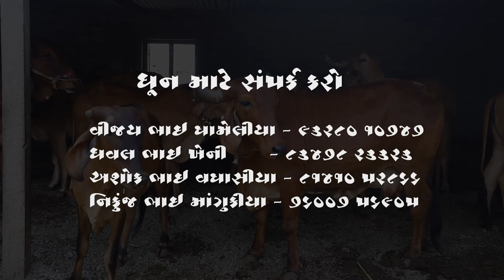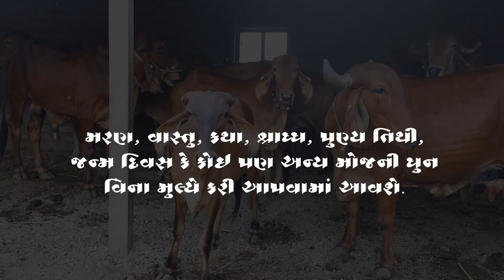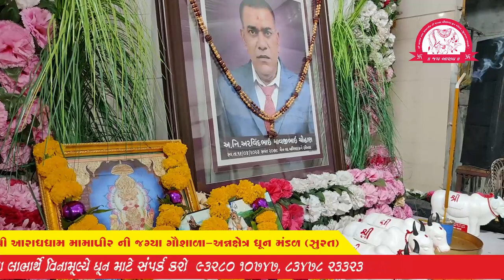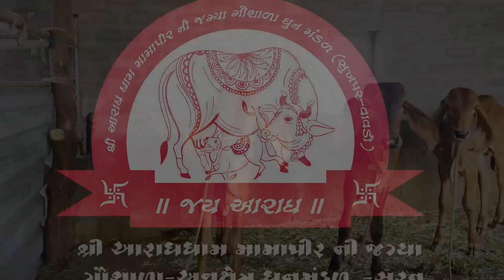Shree Aaradhdham Dhunmandal Surat - 24/04/2023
શ્રી ભારતી આશ્રમ આરાધ ધામ મામાપીર ની જગ્યા

મહંત શ્રી અવધેશાનંદ ભારતીજી મહારાજ

આશ્રમ માં ચાલતી સેવાકીયી  પ્રવુતિ

અન્નક્ષેત્ર। .ગૌશાળા. દુખિયાની સેવા।. ભજન ને .ભોજન...મૂંગા પ્રાણી ની સેવા. પક્ષીની ચણ

અવશ્ય એક વાર પધારો આરાધ ધામ

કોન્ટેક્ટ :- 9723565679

મુ  :- સુખપર - વાવડી
તાલુકો  :- ગારિયાધાર
જીલો :- ભાવનગર